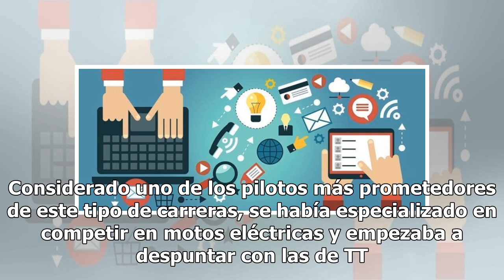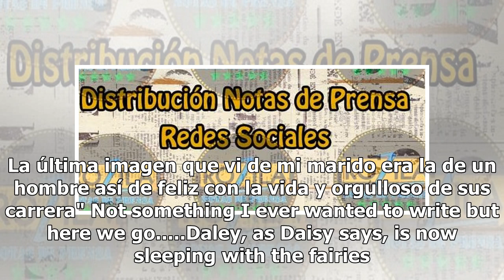El TT de la Isla de Man 2019 se cobra su primera víctima: Daley Mathison se mata en la carrera de...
El TT de la Isla de Man 2019 se cobra su primera víctima: Daley Mathison se mata en la carrera de Superbikes